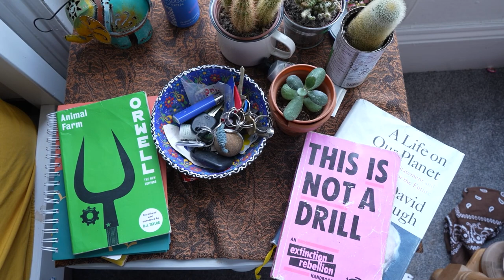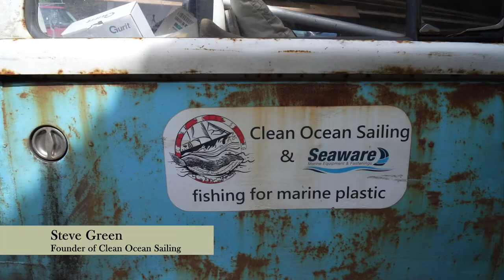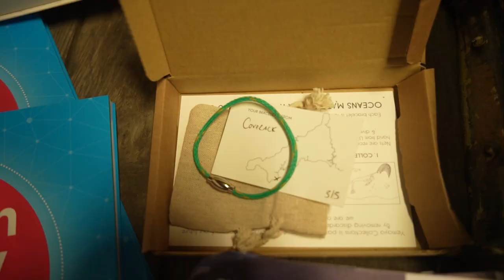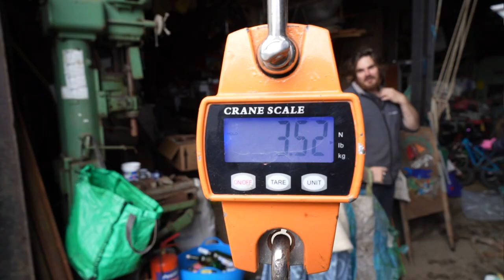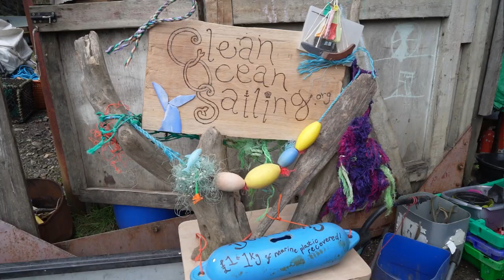Plastic Sands (short film)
A short documentary-style film on ocean plastics specifically in Cornwall